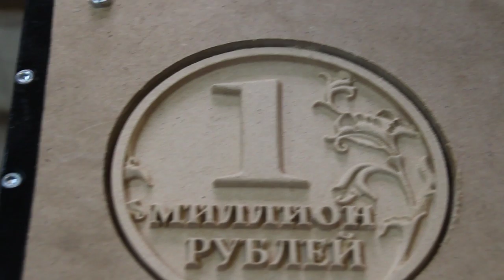Миллион рублей за один час на станке с ЧПУ / Как получить миллион рублей с помощью производства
Вырезаем сувенирную монету 1 миллион рублей из МДФ на станке с ЧПУ 777-3. Станок подойдет для обработки небольших изделий из дерева, МДФ, фанеры и аллюминия.